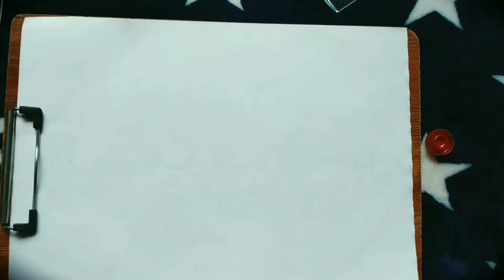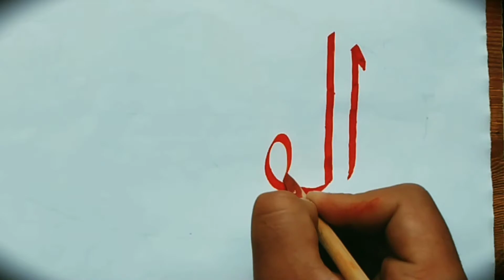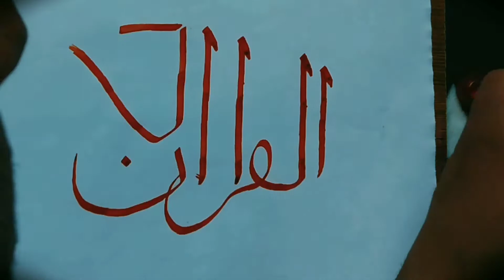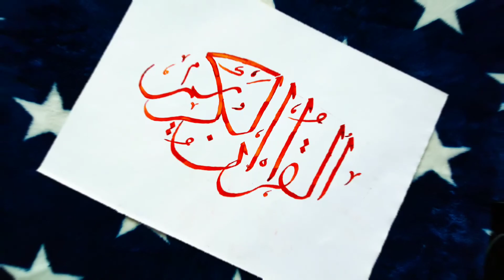How to write arabic calligraphy:- Al-Quran Al-Kareem (القرآن الکریم) naskh style | Hassan Artwork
In this video I'm gonna show you, How to write Al-Quran Al-Kareem (القرآن الکریم) using qalam.

🎵 🎶music 🎵🎶
SONG :
Beautiful Ramadan by Ramol
Produced by RamolPro